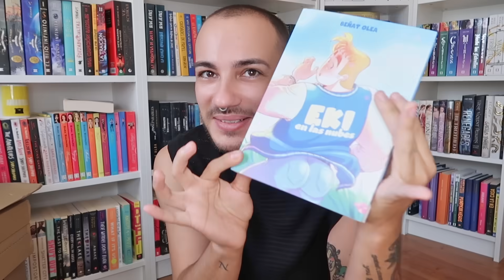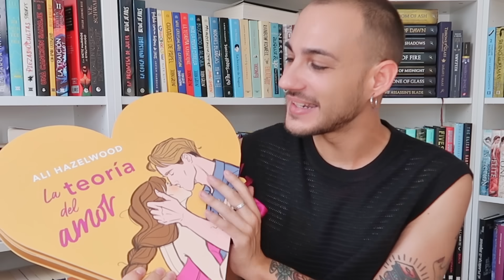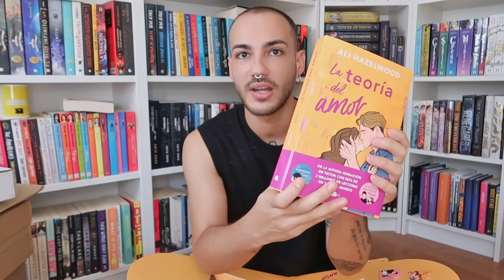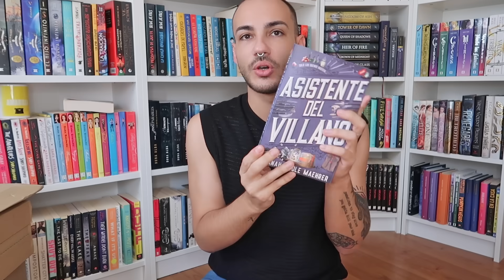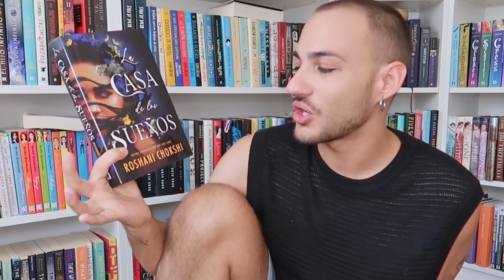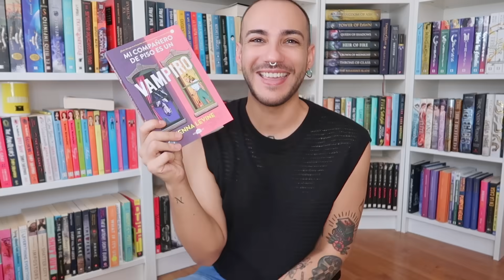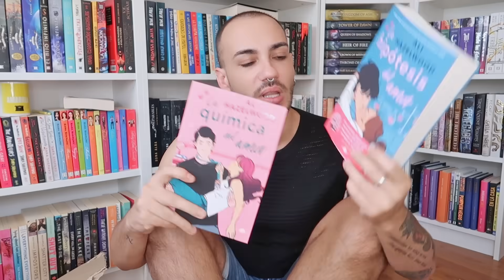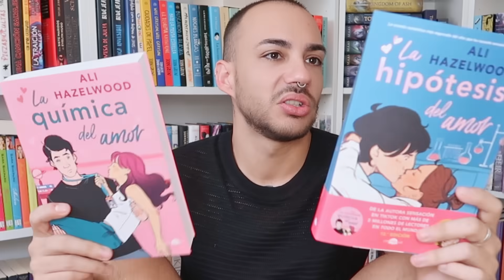ESTE UNBOXING ES ENOOORME 📦 Josu Diamond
Hoy os traigo un unboxing de novedades (y no tan novedades) con cajas enormes y títulos que estoy DESEANDO leer! ¿Por qué lectura debería empezar?

COMPRA mi nuevo libro UN CÓCTEL EN CHUECA, el inicio de una trilogía llena de risa, sex0 y mucho orgullo 🏳️‍🌈

¿Conoces LITERALI Box? ¡Es mi empresa de CAJAS LITERARIAS y MERCHANDISING LITERARIO!

¡Buenas! Soy Josu Diamond y este es mi canal. Hago libros sobre vídeos, ¿o era al revés?

Tengo 25 y vivo en Madrid. Escribo, leo, veo series, escucho música y trato de bailar vogue (i'm so into voguing right now!).

Grabo mis vídeos con la Canon 70D con el objetivo de 50mm 1.8 STM, a veces con la Canon Powershot G7X Mark II. Edito con Final Cut Pro. Miniaturas con Photoshop CC 2020.